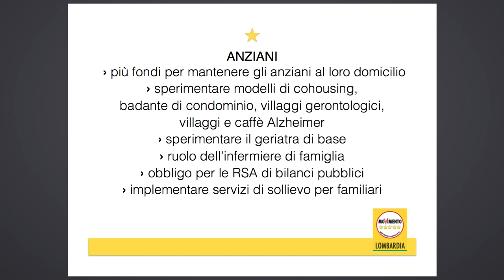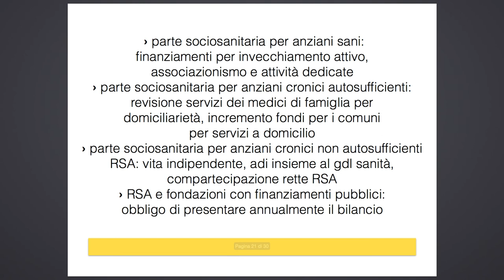OraToccaNoi Bergamo - Relazione di Dario Violi